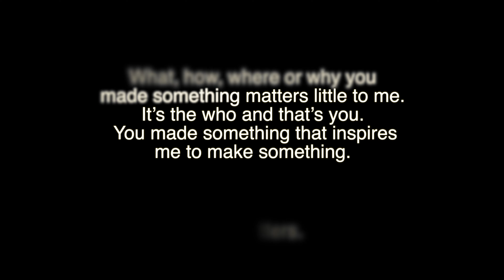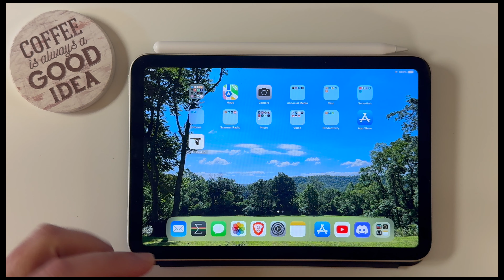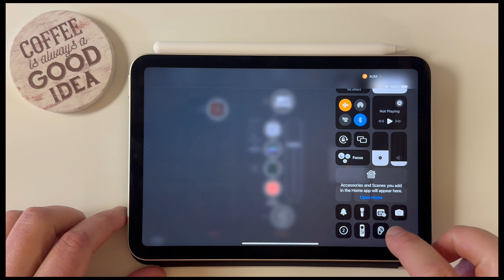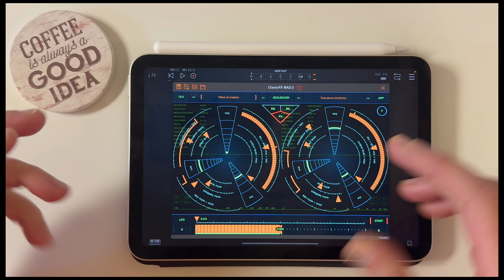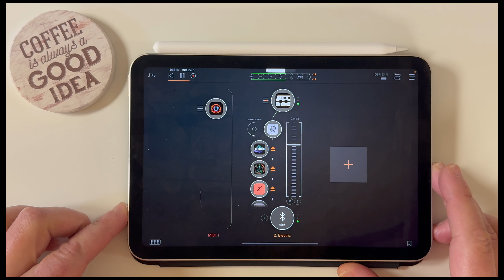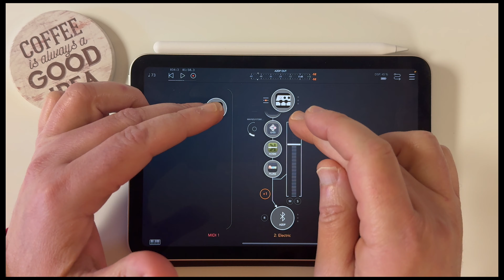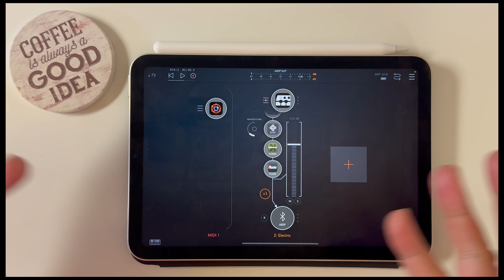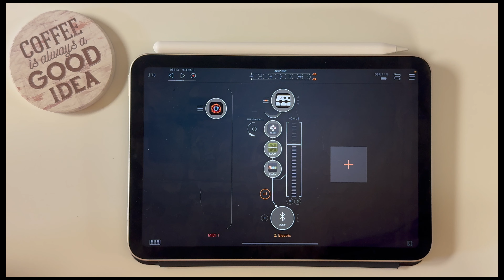The Trail: A Behind the Scenes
This videos is for the nerds of how I made this video in terms of the music making process as well as how it transitioned from one idea to the final production

Chapters:
0:00 - Boring Talky Bits
16:02 - The Breakdown